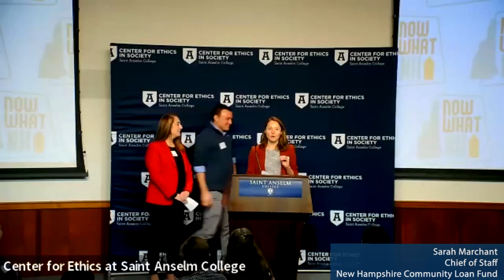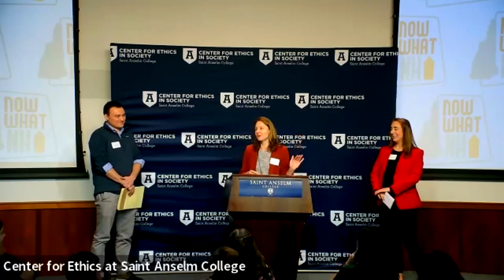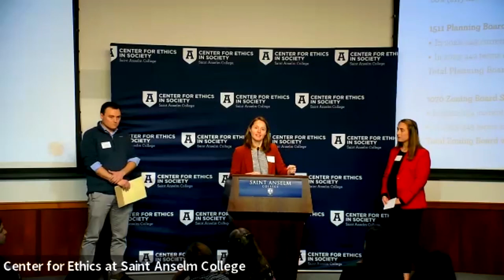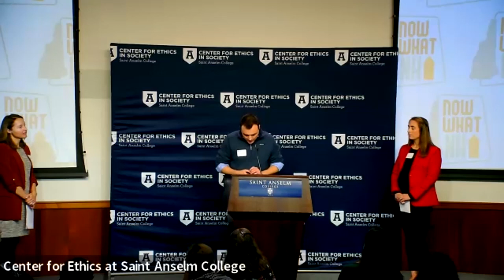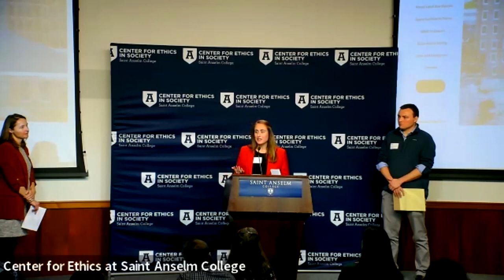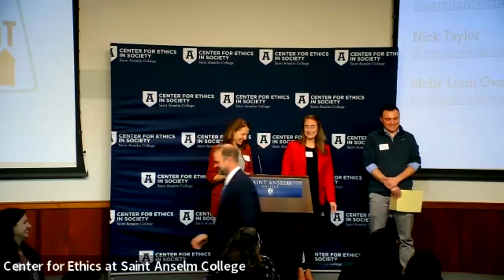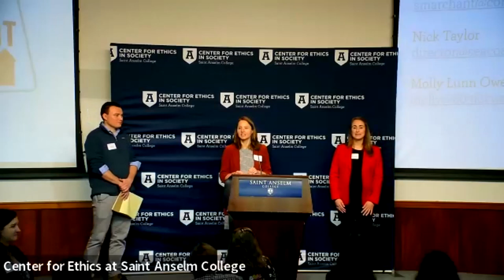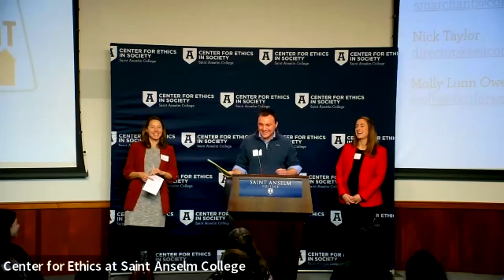The NowWhatNH Concept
NowWhatNH is a coalition of educators, housing industry experts, planners, and community leaders who are committed to helping New Hampshire’s communities remain strong and vibrant. Our coalition includes the Center for Ethics in Society at Saint Anselm College, New Hampshire Housing, New Hampshire Office of Planning and Development, 603 Forward, the New Hampshire Municipal Association, NH Planners Association, and more. The goal of this project is to bring interest, support, and greater diversity to New Hampshire's land use boards.